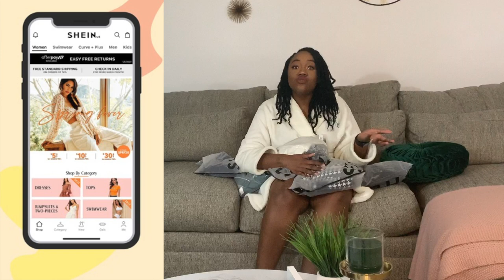SHEIN Try On Haul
Find inexpensive amazing finds on the SHEIN website or app.

Everything I ordered was a XL. Some of the pieces were a little big but I would rather them too big then too small.